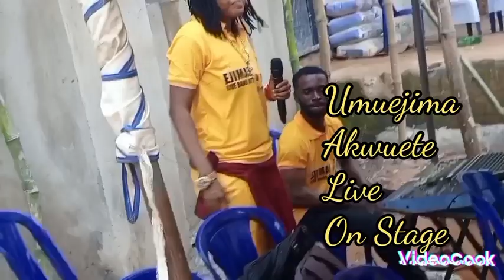Ejimas Live Band Intl @Umuneke Ugiri In Isiala Mbano LGA Imo State.